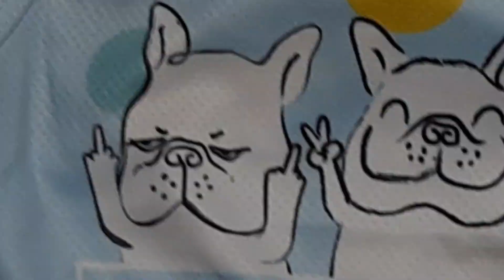新しく買ったお洋服が可愛すぎた…(笑)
お洋服の詳細→犬 服 クール 接触冷感 夏服 中型犬 ひんやり 冷却 フレブル タンクトップ …